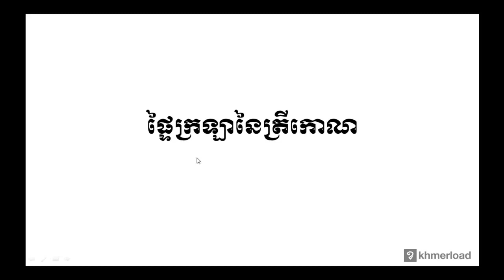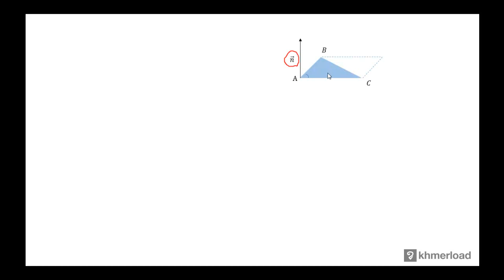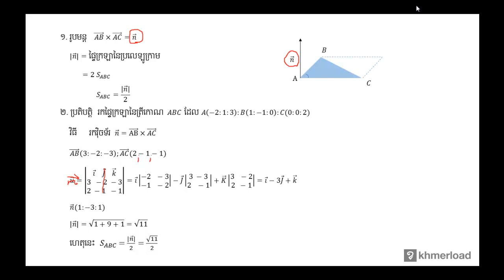គណិតវិទ្យា​ថ្នាក់ទី១២ ៖ ផ្ទៃក្រឡានៃត្រីកោណ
ធរណីមាត្រ ៖ ផ្ទៃក្រឡានៃត្រីកោណ

បទពិសោធន៍​​ការងារ​របស់​លោក​លើ​វិស័យ​គណិតវិទ្យា​រួមមាន៖​
-បង្រៀន​គណិតវិទ្យា​នៅវិទ្យាល័យ និង​មហាវិទ្យាល័យ
-រៀបរៀង​កម្មវិធី និងសៀវភៅសិក្សាគណិតវិទ្យា
-បណ្ដុះបណ្ដាល​គ្រូ​លើ​ការបង្រៀន​គណិតវិទ្យា
-ឯកទេស​បង្រៀន​គណិតវិទ្យា​សម្រាប់​សិស្សខ្យោយ
-ឯកទេស​លើ​ការរៀបចំ​តេស្ត​​គណិតវិទ្យា​សម្រាប់ វាយ​តម្លៃ​ការសិក្សា​​សិស្ស